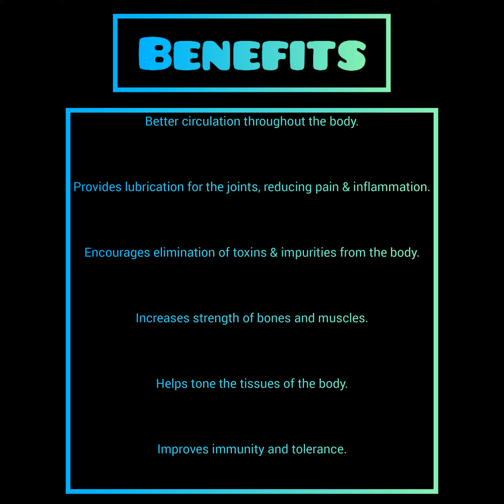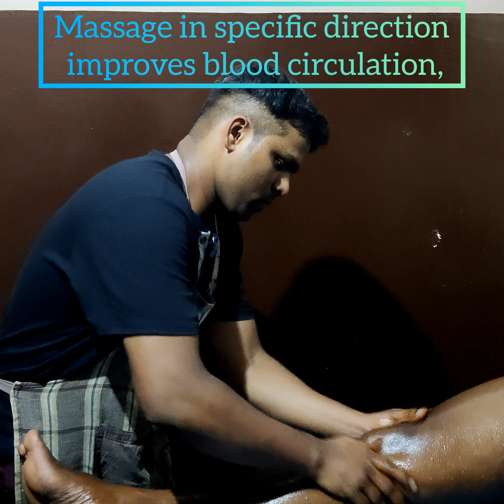Sthanika Abhyanga (Legs)@ Krishna Ayurveda Mysore ..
Benefits:

Effective in joints pain, stroke and other musculoskeletal condition
Eliminates toxins and rejuvenates the whole body
Nourishes the skin
Tones up the muscles and increases tissue strength
Removes cellulite
Improved sleep
Promotes vitality
Reduces body pain and  stiffness.